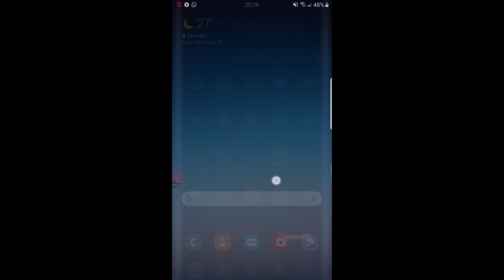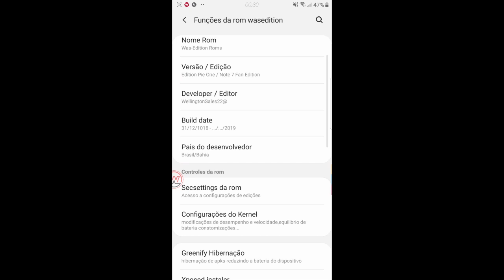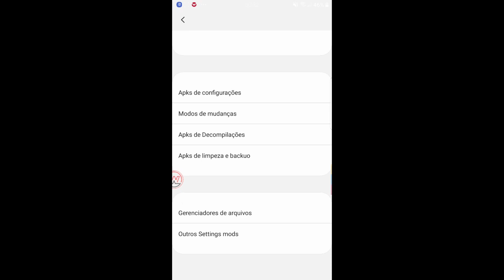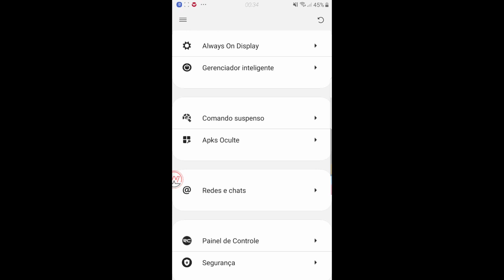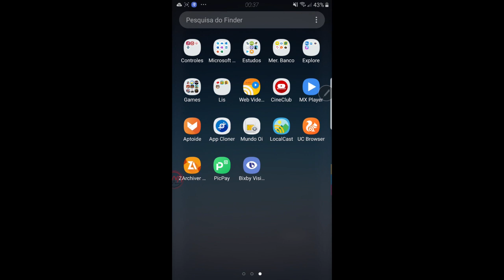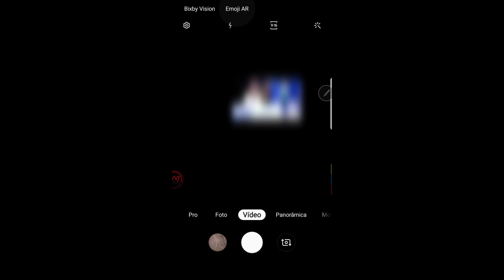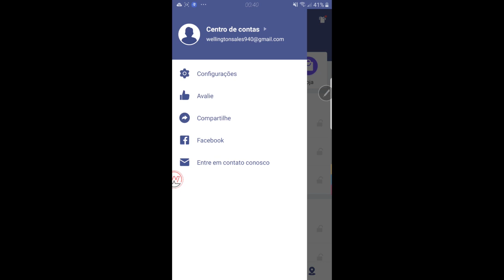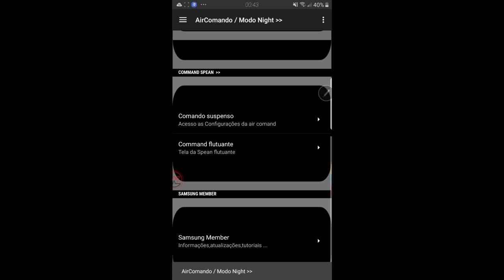WasEditioN-Rom Galaxy S7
Desenvolvido para o S7 Samsung Exynos 8890.